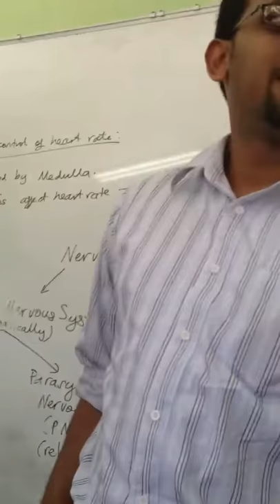ASJA chutney group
Free period